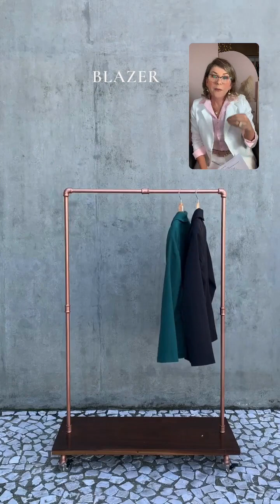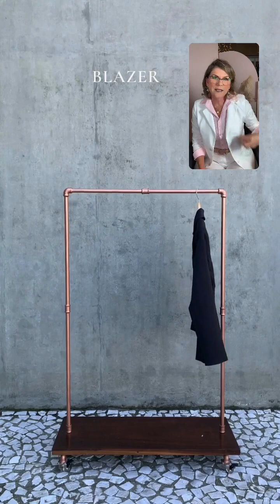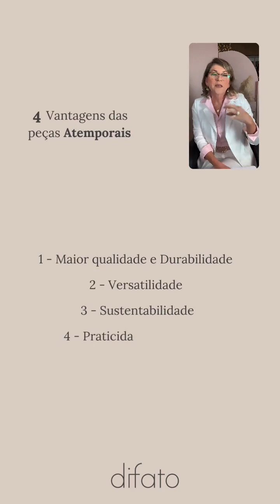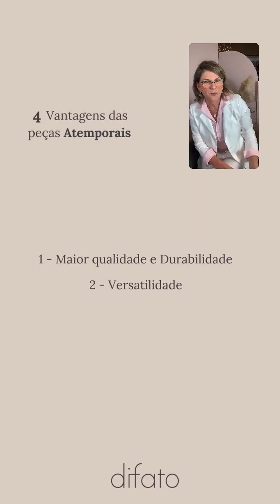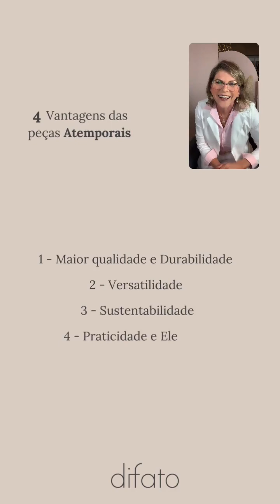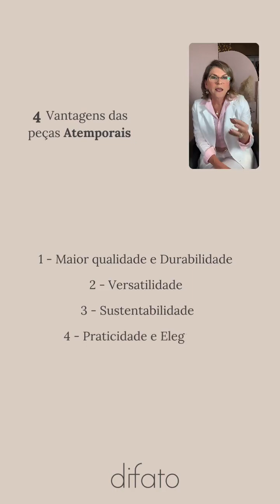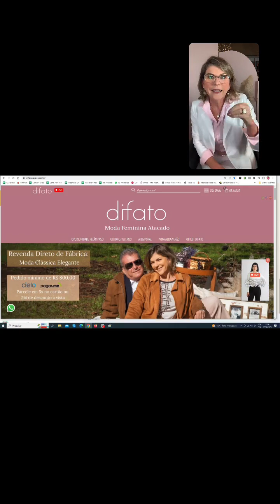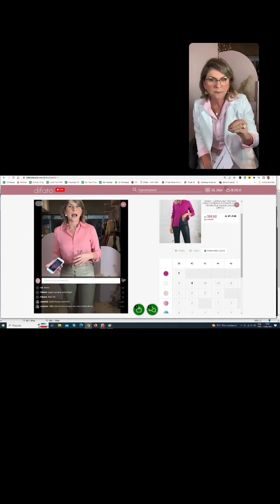Live Clássicos que Vendem o Ano Todo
Instagram: @difatoofficial ou facebook: @difatoofficial